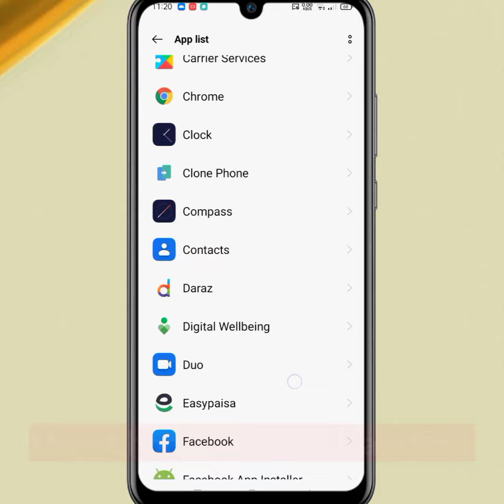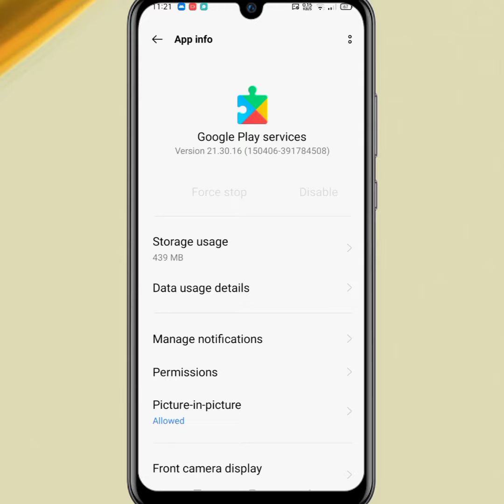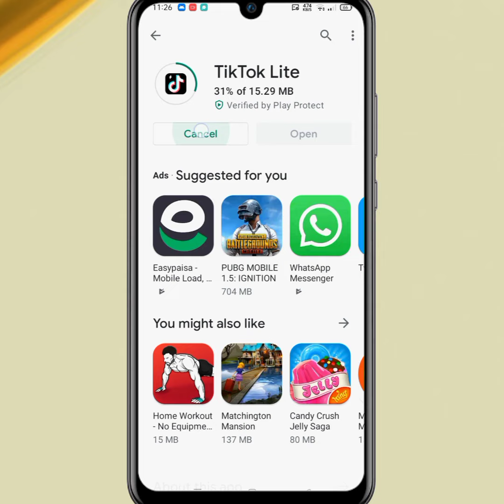Play Store Install Button Not Working Problem Solved🔥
how to fix play store install button not working

in this video I will show you how to solve play store install button not working problem solved.